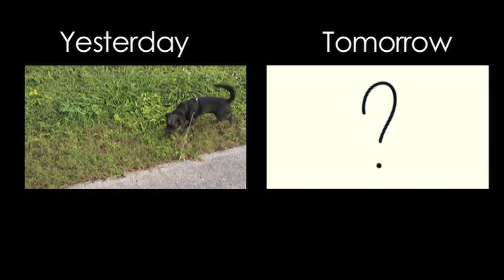Buying Our Christmas Tree (The Rebecca and Chris Show - Vlog 574)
Welcome to The Rebecca and Chris Show! We've been together for over 8 years, read about our wedding updates

Send us letters, we'd love to reply back!

Rebecca handles social media for girl-karma!